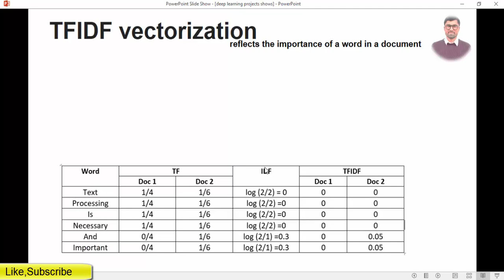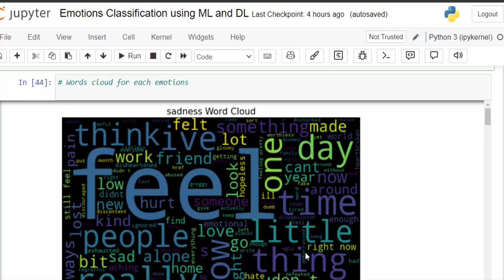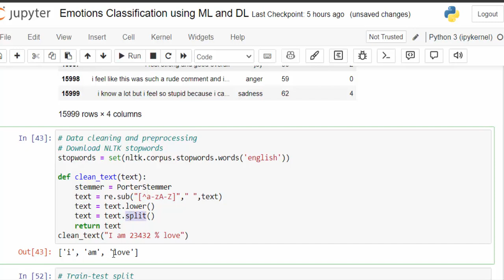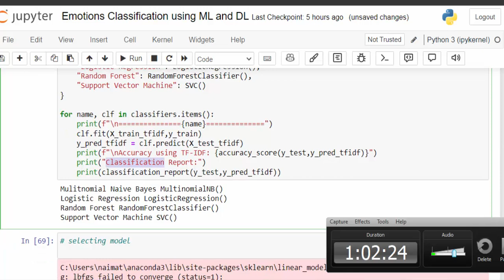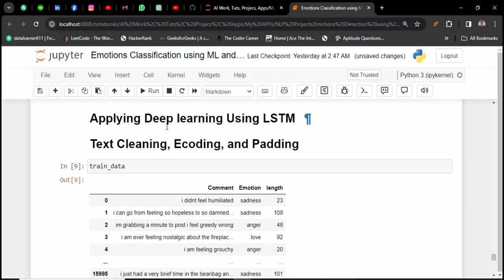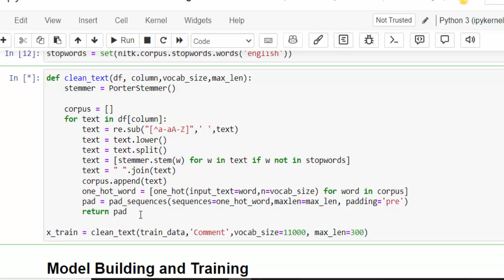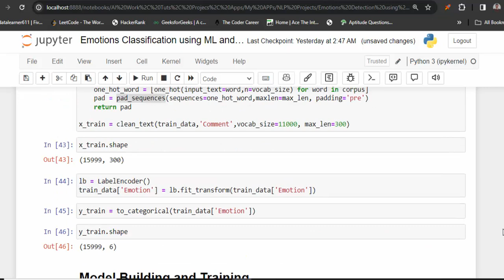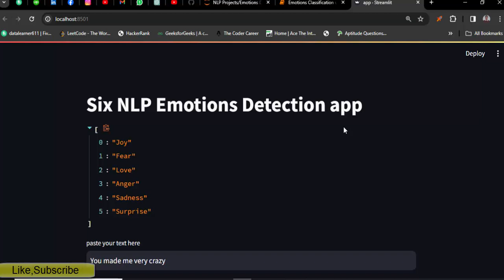Building Human Emotion App Deep Learning | Emotion Recognition | Building Emotional Intelligence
In this video, we embark on an exciting journey to explore the world of human emotion classification using both machine learning and deep learning techniques. We'll walk through the process of building emotion classifiers from scratch, examining various models and approaches to capture the intricate nuances of human feelings. From sentiment analysis to deep learning applications, this project will provide valuable insights into the intersection of technology and emotions. Join us as we decode the language of feelings and build algorithms that understand the complex spectrum of human emotions.
"Unraveling Emotions: Human Emotion Classification with Machine Learning & Deep Learning"
"Deep Dive into Emotions: Building a Human Emotion Classifier from Scratch"
"Emotion Recognition Project: ML & DL for Human Emotion Classification"